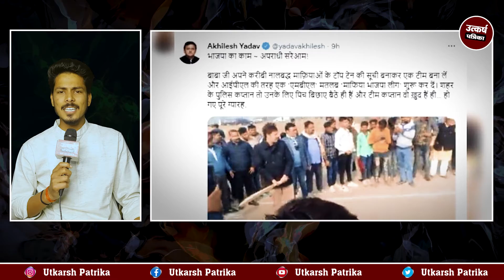कौन है बाहुबली धनंजय सिंह ? : Kaun Hai Dhananjay Singh | Bahubali Dhananjay Singh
कौन है बाहुबली धनंजय सिंह ? जौनपुर की मल्हनी सीट से चुनावी अखाड़े में धनंजय सिंह